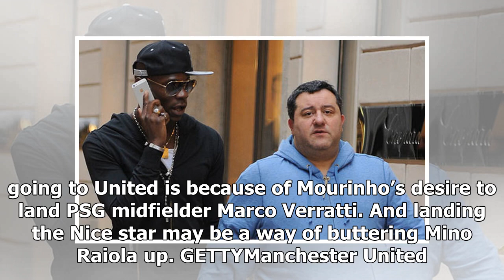Man Utd may be Mario Balotelli’s mystery club because of what Jose Mourinho wants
Many Thanks./